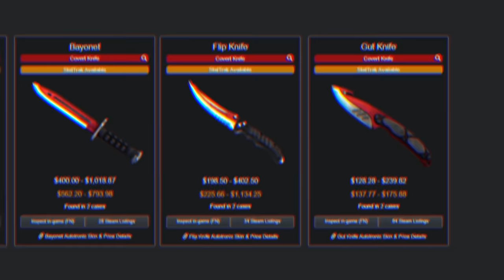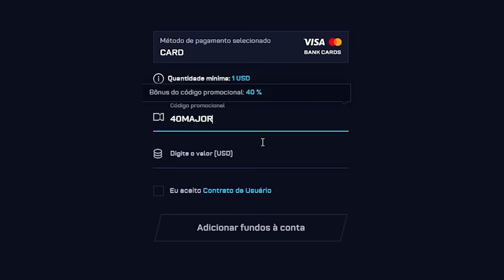com 1% de chance GANHEI uma M4A1-S de R$2.500,00 no CSGO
Olha essa M4A1-s que eu ganhei com apenas 1%